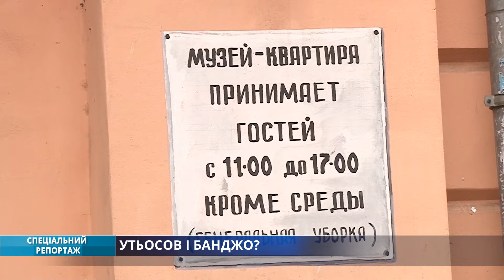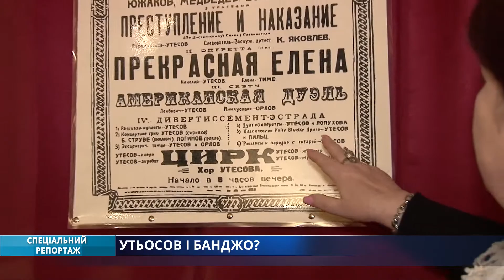Спеціальний репортаж. Утьосов і банджо?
Переступивши поріг цієї квартири – всі затамовують подих. Саме тут, на початку 20 сторіччя  Леонід Утьосов створював свої легендарні пісні. Аби повністю відтворити атмосферу тих років, кожен з експонатів розшукували серед колекціонерів. І нещодавно музей-квартира Леоніда Утьосова поповнилася новими відшуканими скарбами!